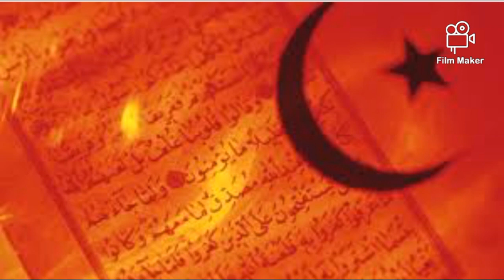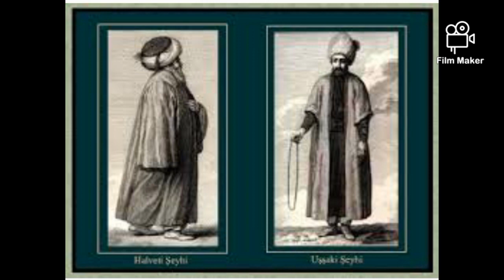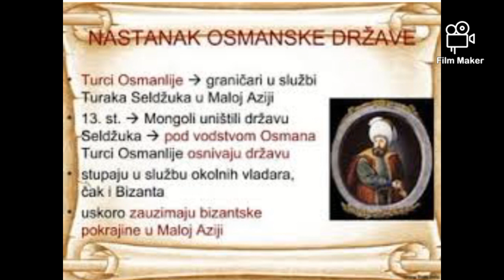Asasini (ubojice)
Nazovite me vezano za sve informacije ili narudžbe od utorka do nedjelje između 10 i 22 sata na broj mobitela: